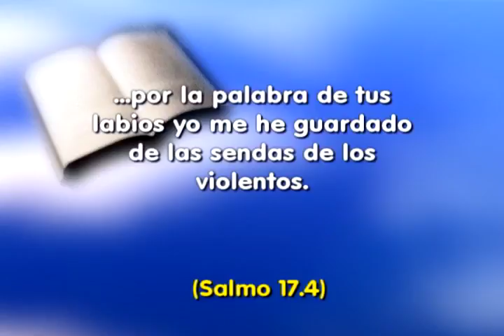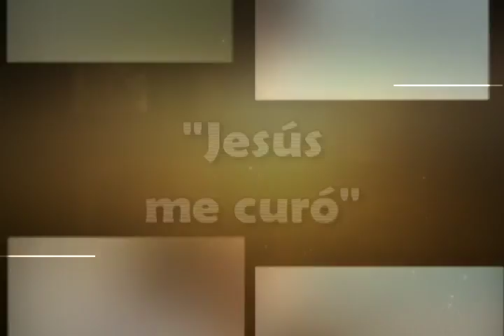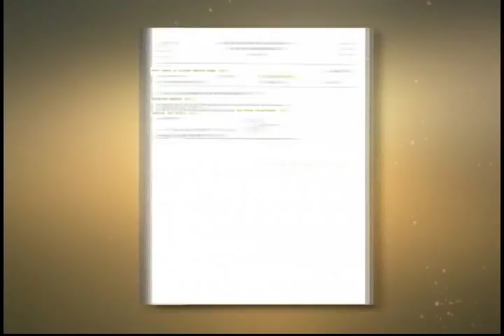SHOW DE LA FE 862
"Salmo 17.4 - En cuanto a las obras humanas, por la palabra
de tus labios yo me he guardado de las sendas
de los violentos."